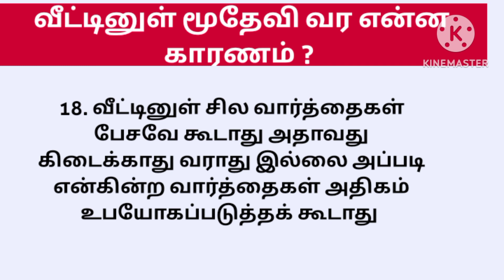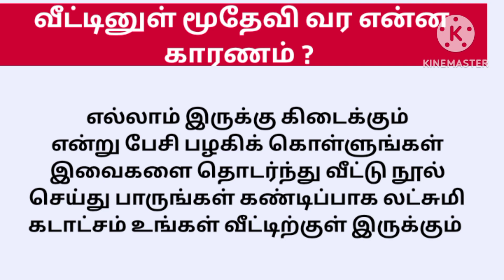வீட்டினுள் மூதேவி வர என்ன காரணம்? #@voiceofsaranya8066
வீட்டில் ஒரு மூதேவி வர என்ன காரணம்?